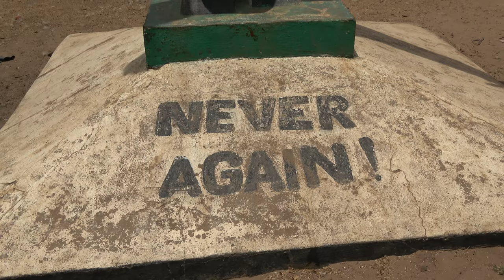Juffureh & Albreda the Home of Kunta Kinteh - Gambia April 2023 Roots & Culture Africa Tour